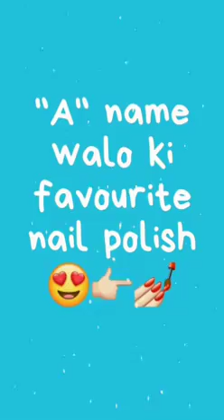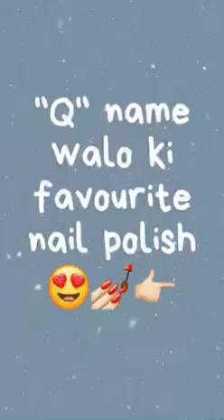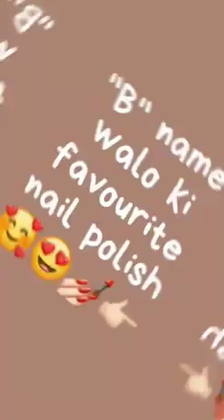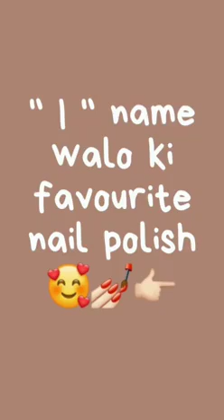Alphabet name walo ki nail polish | Aiby's style | nail polish shades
Aiby's style presents "Alphabet name walo ki nail polish" . In this video Aiby's style is showing you the favourite nail polish of different names starting with different alphabets.
The videos and information on this channel doesn't show you the real facts. All the videos are just for fun and entertaining purpose.

Watch these videos and enjoy